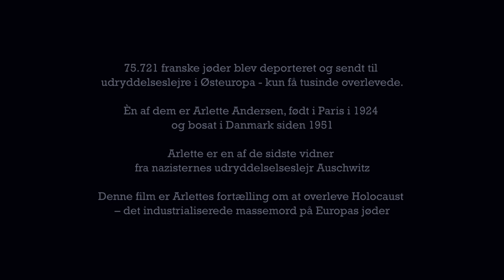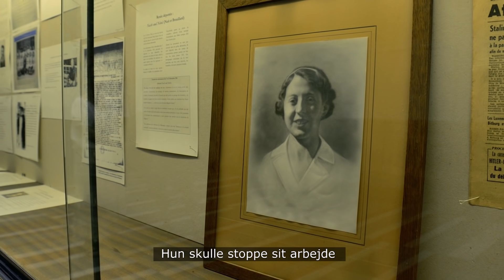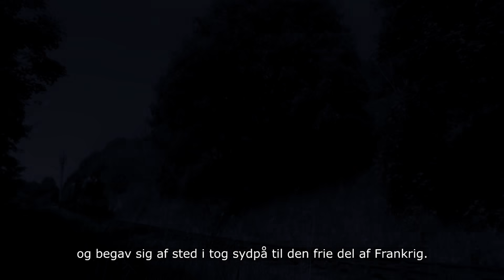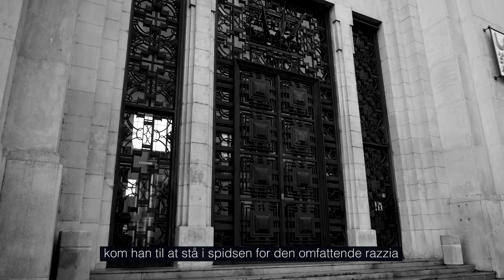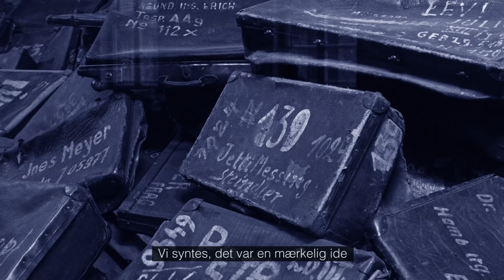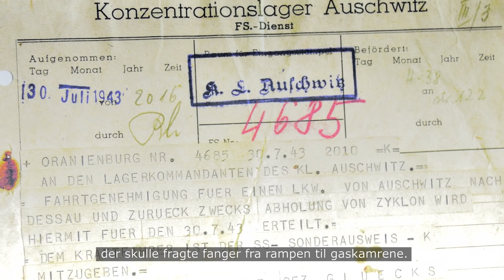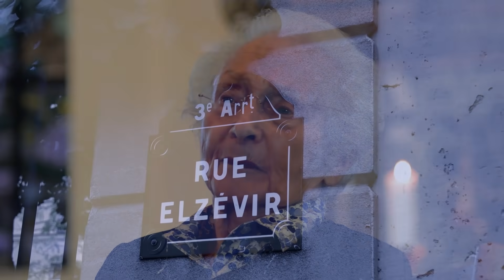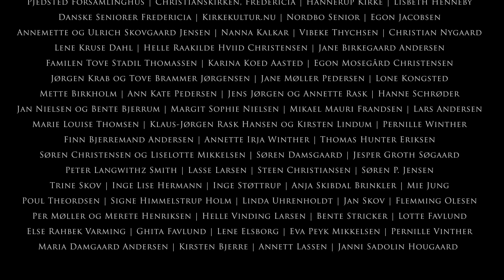Arlette - en historie vi aldrig må glemme (2020 version)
Arlette Andersen, 97 år, er én af de sidste overlevende i verden fra nazisternes berygtede koncentrationslejr Auschwitz, som stadig kan fortælle sin historie. I 25 år rejste hun rundt og holdt 426 foredrag, og har dermed fortalt sin historie til næsten 100.000 mennesker – primært til unge på gymnasier og andre skoler.

I foråret 2015 stoppede Arlette Andersen sin foredragsaktivitet, og dokumentarfilmen, Arlette – en historie vi aldrig må glemme, er en dokumentation på denne mangeårige foredragsturne rundt i Danmark.

Dokumentarfilmen er produceret af Kvist Kommunikation på initiativ af journalist og fotograf Thomas Kvist Christiansen, Fredericia, der selv har filmet, er manuskriptforfatter og har lagt stemme til filmen.

Filmen er klippet og visuelt/grafisk præget af med-instruktør og filmklipper Peter Kvist Christiansen, og den har musik af komponist, guitarist og med-instruktør Knud Møller og rummer en række unikke tegninger produceret af tegner og illustrator Michael Stach.

Dokumentarfilmen er bygget over ét af Arlette Andersens foredrag, hvor hun fortæller sin historie til et publikum i Trinitatis Kirke i Fredericia - fra opvæksten i Marais kvarteret i Paris, over flugten fra jødeforfølgelserne i Paris og arrestationen i universitetsbyen Clermont Ferrand til deportation og fangenskab i Auschwitz samt dødsmarcher og hjemkomst.

Produktion: Kvist Kommunikation

Varighed: 81 minutter.

MEDVIRKENDE:

- Arlette Andersen – Auschwitz-overlever

- Otto Rühl – historiker, Holocaust-ekspert og underviser på Helsingør Gymnasium.

- Françoise Maury Fernandez, historiker og pensioneret universitetsdirektør og underviser.

- Peter Langwithz Smith, forfatter og Auschwitz-ekspert

- Odile Collet Mórelon, øjenvidne fra arrestationen i Clermont Ferrand i 1943

- Anne Marie Magot, øjenvidne fra arrestationen i Clermont Ferrand i 1943

- Fernand Froidefond, Arlettes bekendte fra Clermont Ferrand/Durtol i 1942-43

- Francois Zimeray - fransk ambassadør i Danmark.

HOLDET BAG FILMEN:

- Initiativtager, instruktør, producer og indtaler: Thomas Kvist Christiansen

- Film- og fotoarbejde: Thomas Kvist Christiansen.

- Klipning, grafik, visuelt effektarbejde og med-instruktør: Peter Kvist Christiansen.

- Grafik: Ebbe Kvist Hector.

- Filmmusik og med-instruktør: Knud Møller

- Illustrator: Michael Stach.

- Lydmix: Morten Maltesen.